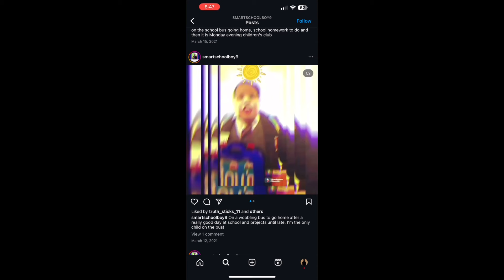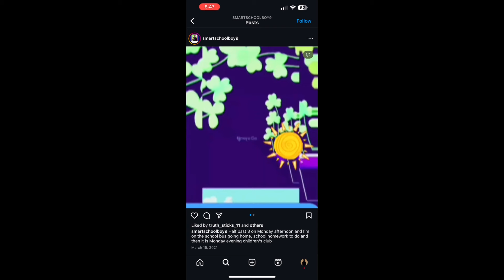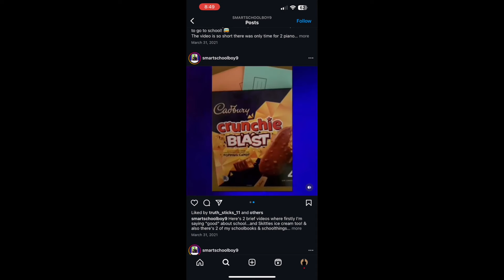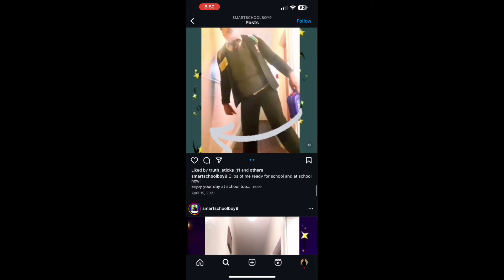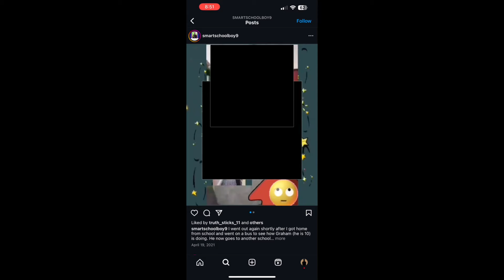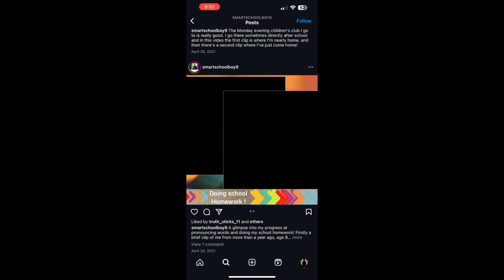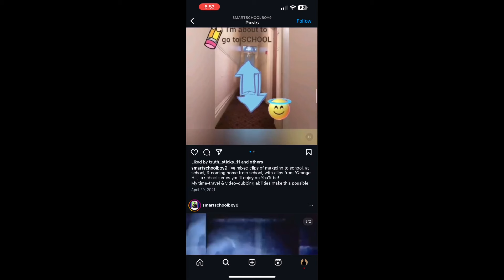*UPDATE* Did Smartschoolboy9 Finally Get Arrested?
Adrian Matt and Rebel talk about smartschoolboy9 and if he actually got arrested.